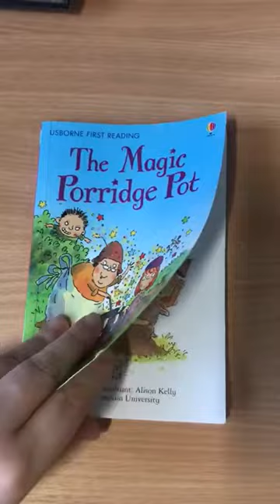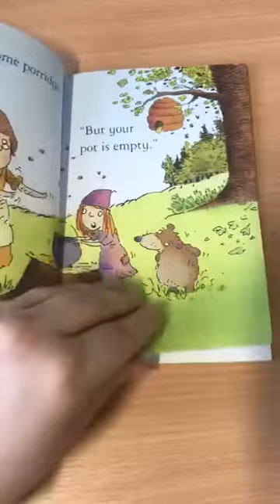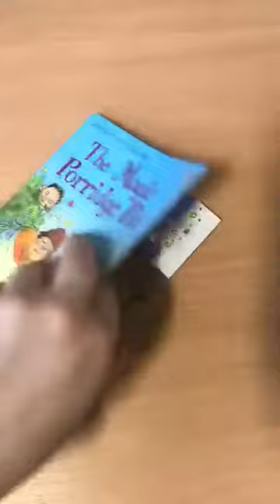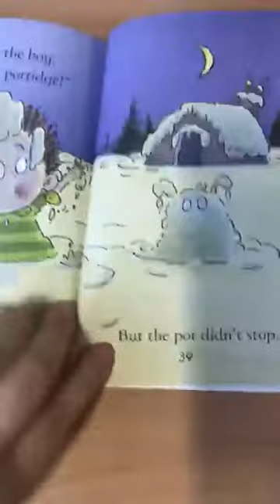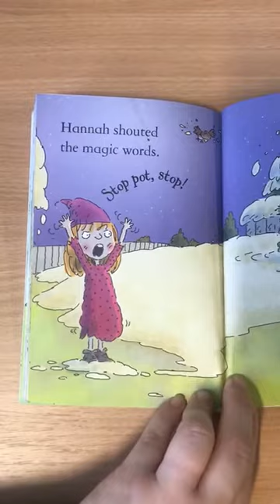The Magic Porridge Pot Illustrated by Mike and Carl Cordon